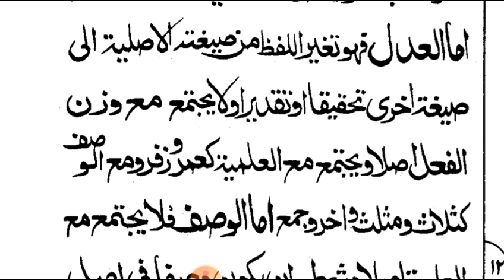Hidayat un Nahw urdu lectures and lessons 12